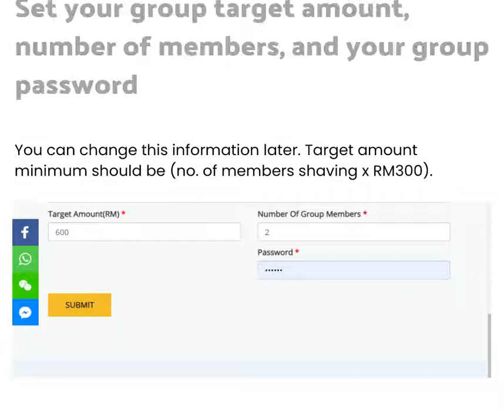GoBald - How To Register - Group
How to register groups for Sarawak Children's Cancer Society's annual awareness and fundraising campaign, GoBald.